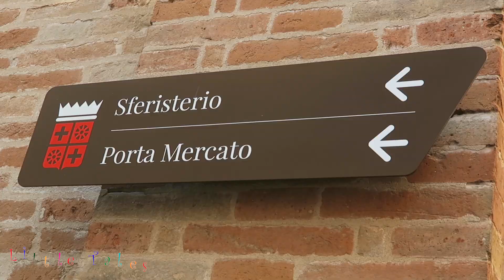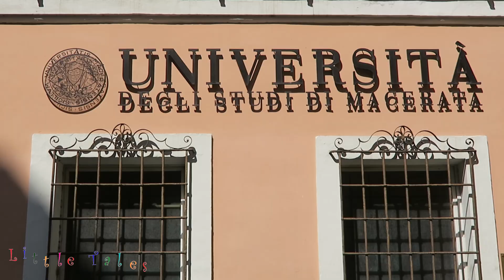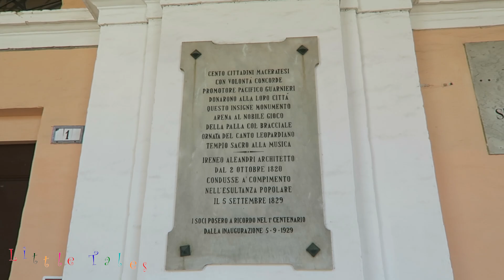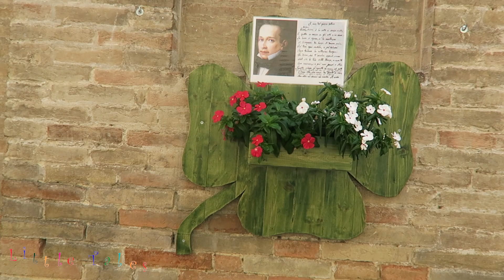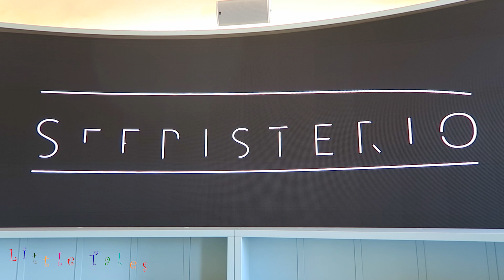TOP 8 MACERATA Cose da fare e vedere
La nostra scelta della guida di viaggio delle Marche 😊
Macerata, una gemma nascosta nel cuore delle Marche, incanta con il suo mix di storia e modernità. Tra colline verdi e panorami mozzafiato, offre tesori come l'arena Sferisterio, un'architettura unica per spettacoli indimenticabili tra i quali ci piace ricordare il gioco del pallone col bracciale del quale mio nonno Walter è stato un appassionato e validissimo giocatore
La città è famosa anche per l' elegante Università di antica tradizione
Passeggiando per i vicoli del centro storico, scopriremo le piazze vivaci e un'atmosfera accogliente
Buona visione!
LT
⭐️Ti va di offrirci un caffè per sostenere il nostro canale? Grazie! 😀👇
🎥 Realizzazione contenuti in esclusiva, pubblicitari e aziendali
🎥Videomaker e Fotografi per Privati e Aziende
👉INFO
SOSTA CAMPER
Via pozzo del mercato 21
Poca distanza a piedi dal centro storico
€ 5 per 24h
Corrente gratuita
Carico/scarico camper

📍Sferisterio orari e biglietti
Raggiungibile dal centro storico a piedi

Da novembre a marzo
dal martedì alla domenica, 10:00 – 13.00 / 15:00 – 17:30

Aprile, Maggio e Ottobre
dal martedì alla domenica, 10:00 – 13:00 / 14:30 – 18:30

Giugno, Luglio, Agosto e Settembre
dal martedì alla domenica, 10:00 – 13:00 / 15:00 – 19:00

🎫 € 6,00 intero. 4 € biglietto ridotto.
 Pass 10 € insieme a Torre Civica e Palazzo Bonaccorsi.

📍Torre civica
Aperta tutti i giorni con visita guidata alle ore: 10.30, 12.00, 15.00, 16.00, 17.00 e 18.00.

🎫 accesso solo con visita guidata € 6 .
Pass € 10   Palazzo Buonaccorsi + Arena

📍Teatro Rossi
Situato in Piazza della Liberta, nel centro di Macerata

🎫 Gratis.